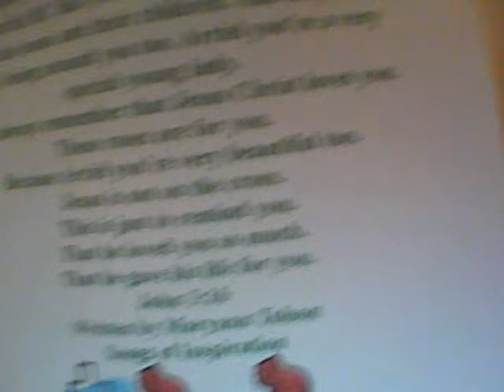Beautiful Arriel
singing to a beautiful young lady